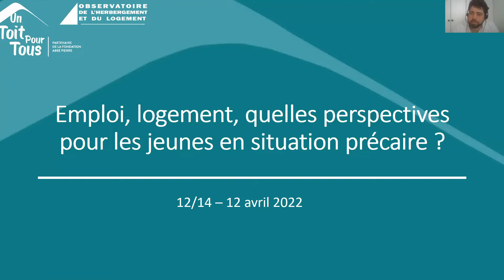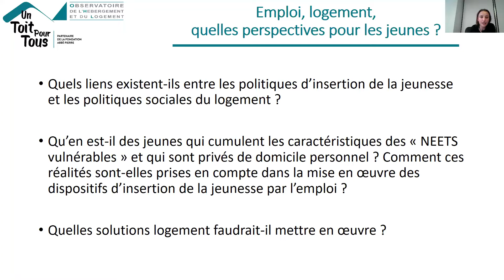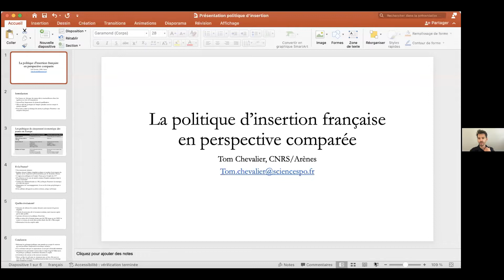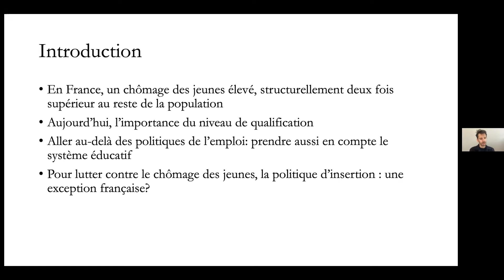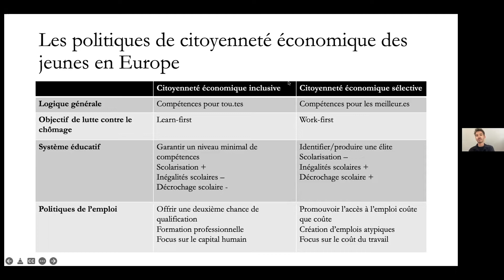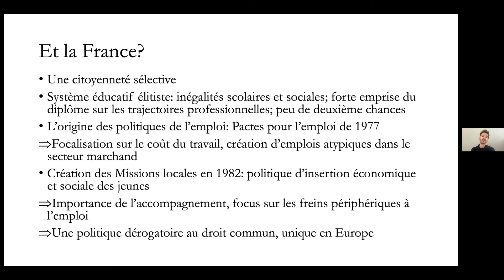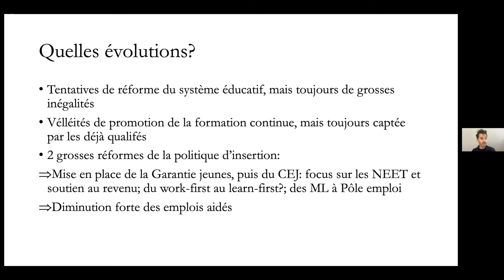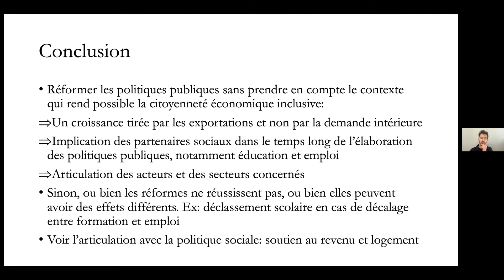12/14 avril 2022 : Emploi, logement, quelles perspectives pour les jeunes en situation précaire ?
De 2017 à 2021, la Garantie Jeunes a été le dispositif phare mobilisé par les Missions locales et leurs partenaires pour répondre aux besoins des jeunes « NEETS vulnérables  », c’est-à-dire ceux qui ne sont ni en emploi, ni en études, ni en formation, et en situation de précarité économique. À travers un accompagnement renforcé et l’attribution d’une allocation pouvant aller jusqu’à 497€ par mois, ce dispositif, basé sur la philosophie de l’Emploi d’abord, vise à dépasser les freins à l’emploi en mettant directement les jeunes en situation de travail via l’obtention de petits contrats (CDD, intérim, stage). Il fait de l’emploi la première marche vers l’insertion.

Qu’en est-il cependant des jeunes qui cumulent les caractéristiques des « NEETS vulnérables » et qui sont privés de domicile personnel ? Cette difficulté arrive-t-elle à être dépassée par la logique de l’Emploi d’abord ? Sinon, dans quelles mesures l’absence de logement impacte-t-elle leur parcours en Garantie Jeunes ? Comment ces réalités sont-elles prises en compte dans la mise en œuvre des dispositifs d’insertion de la jeunesse par l’emploi ?

Invités au débat :
– Chloë Mollard, chargée d’études à l’Observatoire de l’hébergement et du logement
– Carole Timstit, directrice de l’Agence Solidarité Logement basée à Saint-Etienne(ASL42)
– Mathieu Guillerm, conseiller Garantie Jeunes, association Réussir Ensemble,
– Tom Chevalier, chargé de recherche CNRS au laboratoire Arènes SciencesPo Rennes (spécialisé sur les politiques sociales, politiques d’éducation, et politiques de l’emploi en direction des jeunes)
– Anne Bignand, travailleuse sociale au CCAS de Grenoble
Animé par :
– Pierre Gattegno, coordinateur chez Union Régionale des CLLAJ Auvergne-Rhône-Alpes